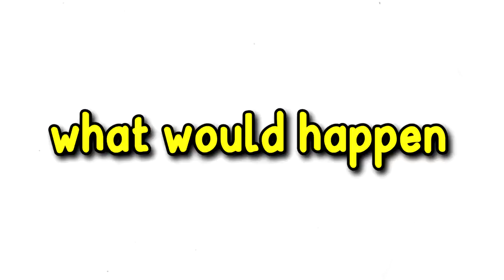Minecraft, But You Can Stack OP Items...